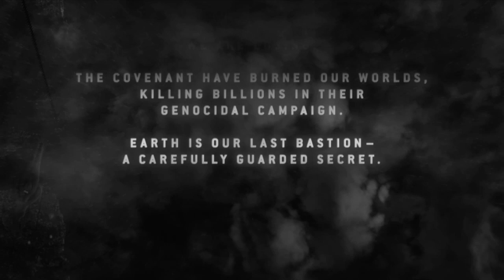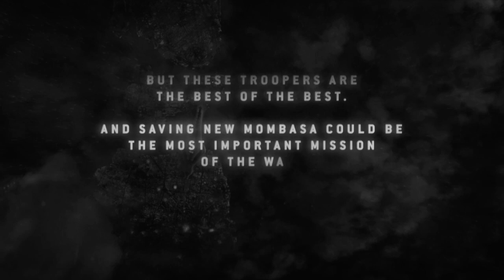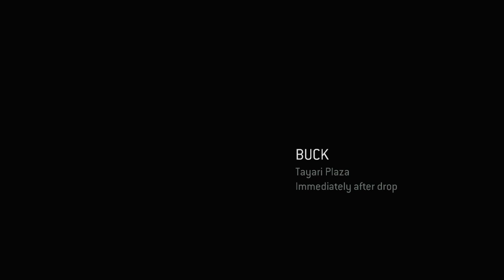Halo 3 ODST Campaign Walkthrough Gameplay Chapter 1